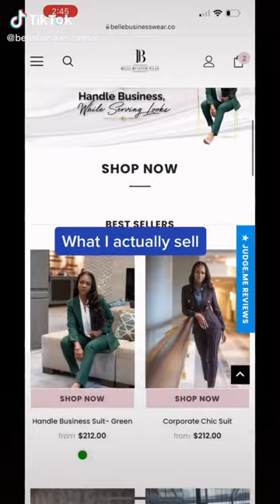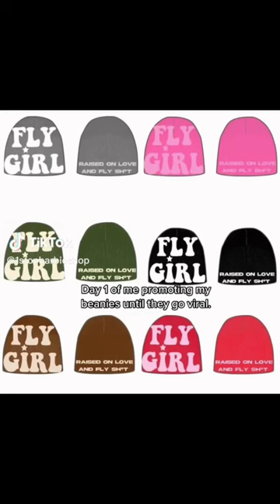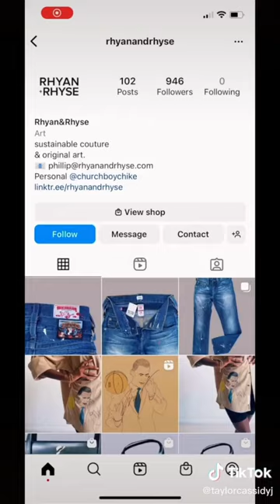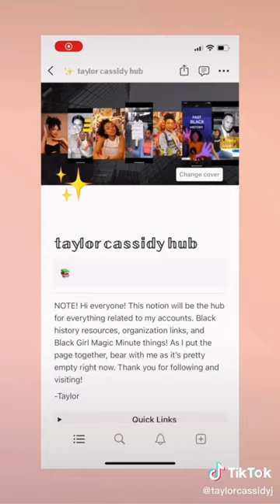Check out these BLACK OWNED CLOTHING LINES and support diversity!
Welcome to Beauty and Fashion Cult! Today's video is on  supporting and celebrating black owned clothing lines. I hope you enjoy the video! If you have a black owned clothing line, drop a comment so we can check out your website/page.